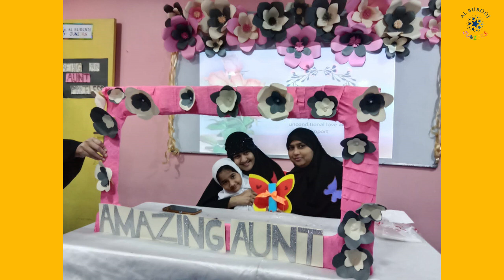Happy Aunt's Day : UKG Batch A , Al Burooj Juniors, Bangalore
UKG students of  Batch A  had a fun day with their beloved Aunts. they performed on nasheeds and recited surahs. Aunts got an opportunity to indulge in activity based competitions with the help of their nieces and nephews.